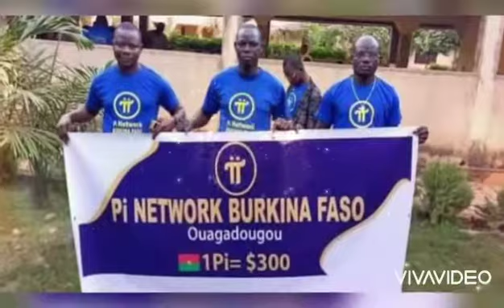COMMUNITY PINETWORK - BURKINA FASO AFRIKA BARAT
Komunitas PiNetwork Negara BURKINA_FASO AFRIKA telah ikut serta menyumbangkan suara Consensusnya 1 coin Pi = $300